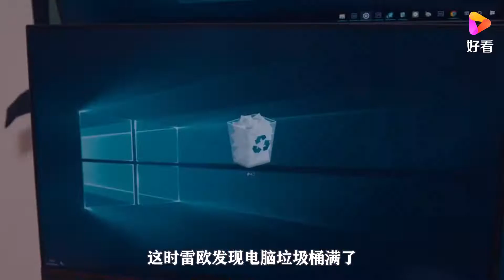小伙有个万能吸尘器，什么都能吸走，还可以变成火箭炮和激光剑